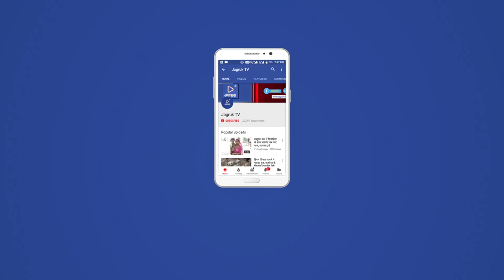JAGRUK TV : अर्बुदांचल | अर्बुदांचल में साकार हुई बंगाली संस्कृति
अर्बुदांचल में बंगाली संस्कृति साकार हो चली है।शहर के रेलवे ग्राउंड में के पास 9 दिनों  तक मा दुर्गा की आराधना की गई। नवमी पर मां की आरती कर प्रसादी का वितरण किया गया। इसके बाद शहर के मुख्य मार्गों से शोभायात्रा निकाली गई। मां की प्रतिमा का विसर्जन किया गया।